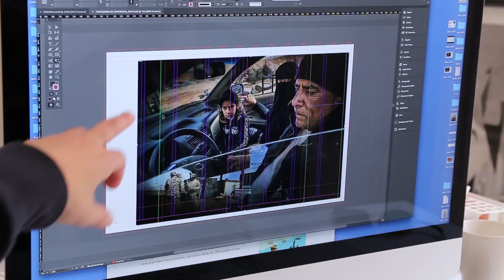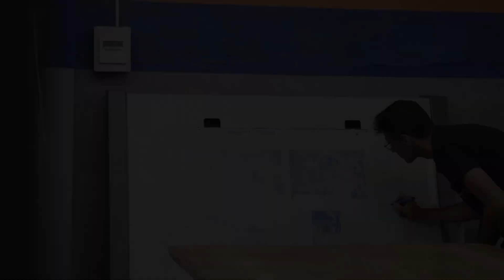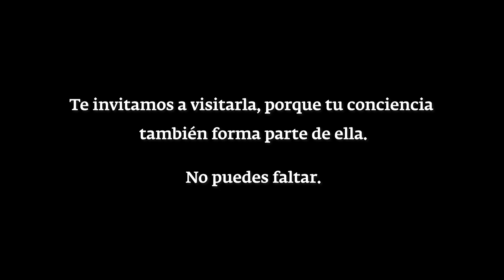Exposición "Creadores de conciencia", el mejor fotoperiodismo |DKV Seguros.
“Creadores de conciencia” es un proyecto producido por DKV Salud y bienestar con motivo del XX aniversario de sus acciones de Responsabilidad Social. La muestra inicia el recorrido en el Palau Robert de Barcelona –del 6 de septiembre al 10 de febrero de 2019- para visitar posteriormente Madrid, Zaragoza y Valencia.

"Creadores de conciencia", comisariada por Chema Conesa, reúne el trabajo de 40 fotoperiodistas, algunos con una larga trayectoria, como en el caso de Gervasio Sánchez, Kim Manresa, Sergi Cámara, Clemente Bernad o Sandra Balcells y otros más jóvenes, como Javier Corso, Manu Brabo, Samuel Aranda, Bernat Armangué o Lurdes Basolí. Las 120 fotografías que se presentan en la exposición se han publicado en los medios de comunicación más importantes del mundo. Le imágenes dan a conocer realidades inquietantes de lugares lejanos como Siria, Colombia, Venezuela, Irak, Egipto..., y también situaciones que vivimos en el propio barrio o ciudad. Algunos de los fotógrafos han desarrollado su labor en la misma ciudad donde viven.